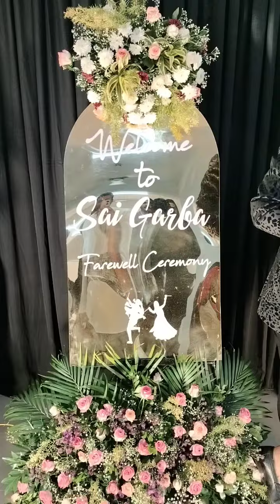garba classes Sai garba